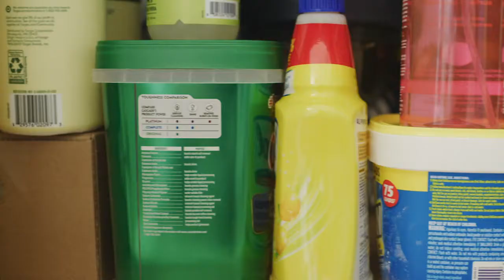Introducing TossTheToxins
Introducing our new TossTheToxins campaign. Because better air means better health!